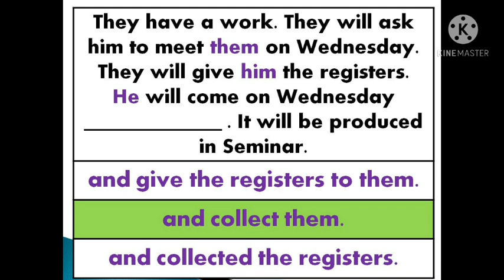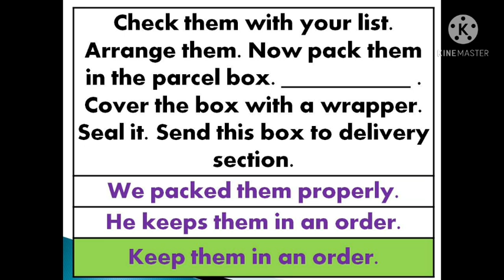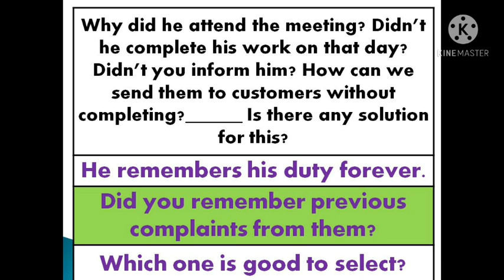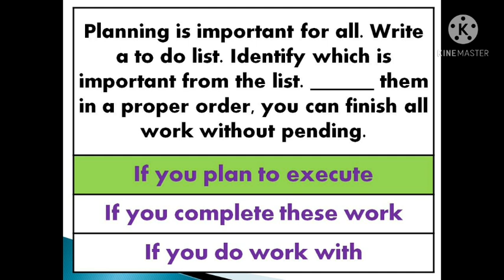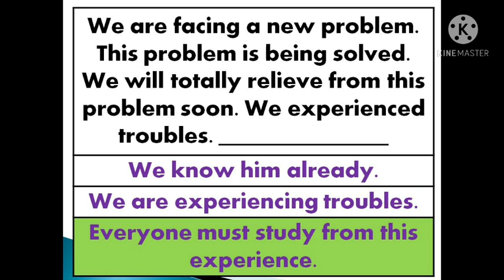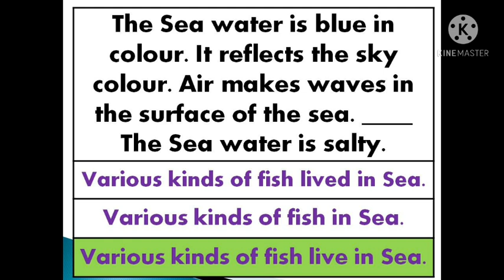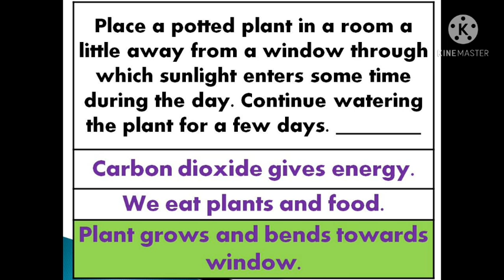How to improve English skills? | Sen Talks | Spoken English in Tamil | Speak English | Learn English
1. Take a simple topic.
2. Speak about that topic.
3. Record your speech in your mobile phone.
4. Listen to your speech.
5. Again speak on the same topic.
6. Record and listen to that again.
7. For third time, Speak and record your speech on the same topic.
8. Listen to your speech.
9. Do these steps for various topics.
10.  After regular practices, you will feel the improvement in
English fluency.
11.  Ask English known persons to listen to your speech.

With Love,
Sen Talks